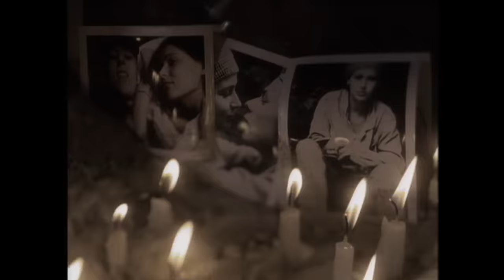Die Fantastischen Vier - Sie Ist Weg (Offizielles Musikvideo)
Das Musikvideo "Sie ist weg" aus dem Album "Lauschgift" der Fantastischen Vier!